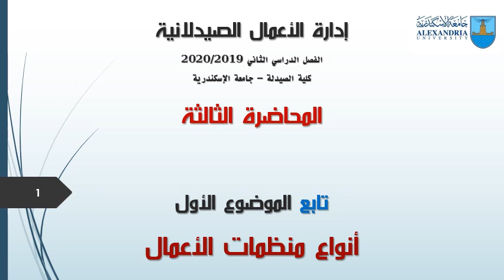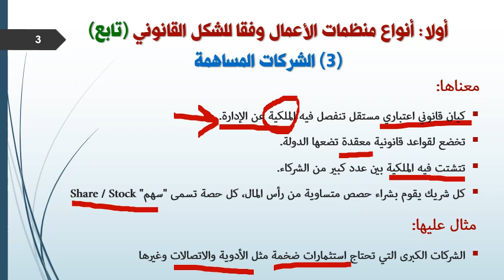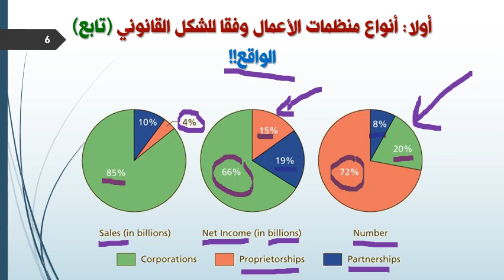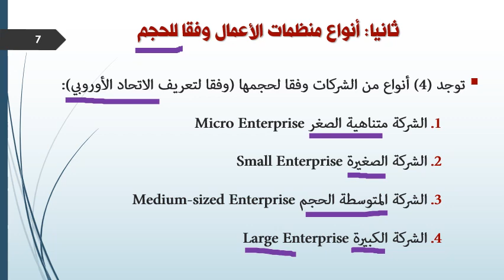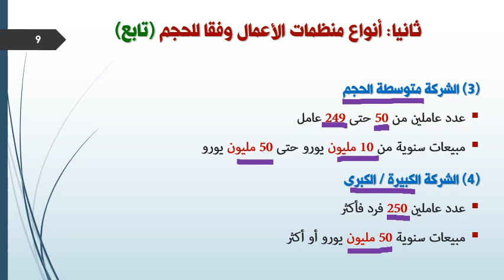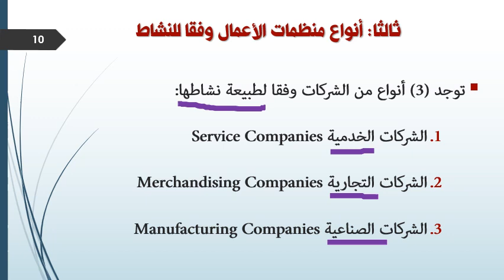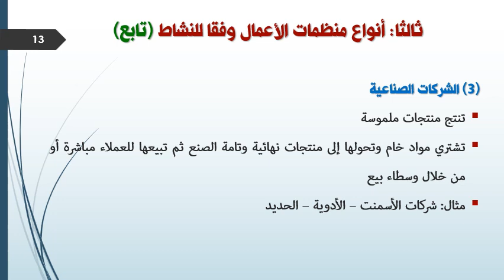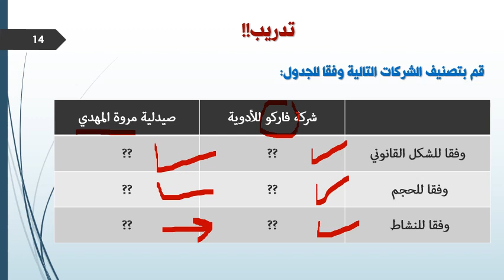المحاضرة الثالثة_إدارة أعمال صيدلانية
مقرر إدارة الأعمال الصيدلانية
الفرقة الرابعة
كلية الصيدلة - جامعة الإسكندرية
المحاضرة الثالثة
د. محمد عبد المنعم